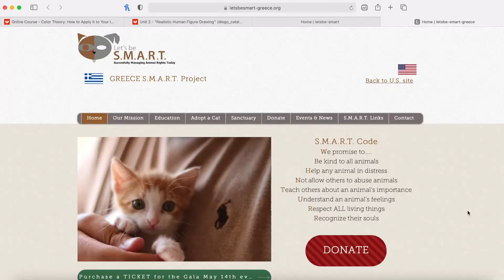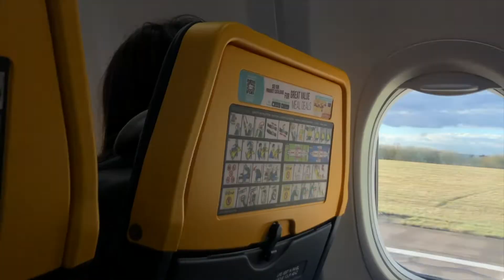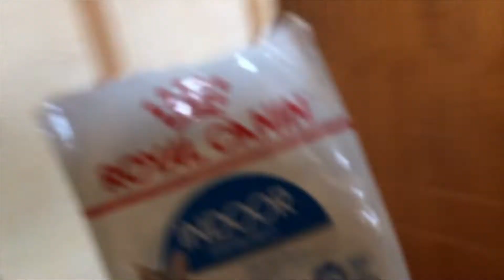My first time volunteering at a cat shelter! | Gap Year Vlog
I flew all the way to Athens, Greece to volunteer at this wonderful cat sanctuary for 3 weeks! I vlogged everything and this is week one of the series.
Most days were spent cuddling with the cats and hanging out with the other volunteers, and on two days this week we went ice skating and I had a day out in Athens.
My first impression of the city wasn't the greatest, however I grew fonder of it as time went on, just like with Hamburg.

Next week I will be in Varkiza - a beautiful coastal village with even more wonderful cats. ☺️